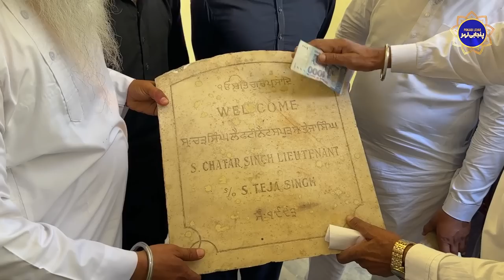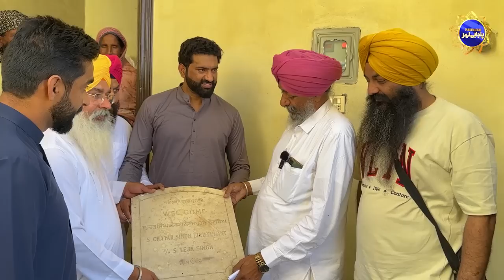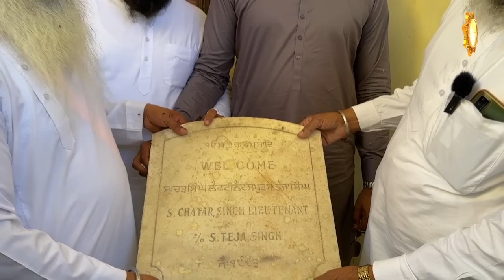Part 2 | Reconnecting with My Roots | Journey to My Ancestral Village Sahnke Farooq Abad